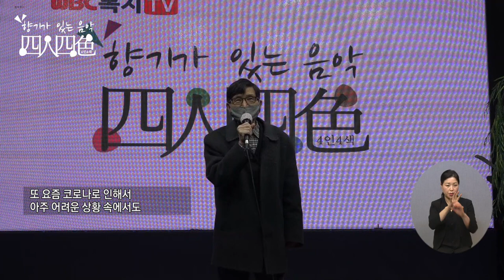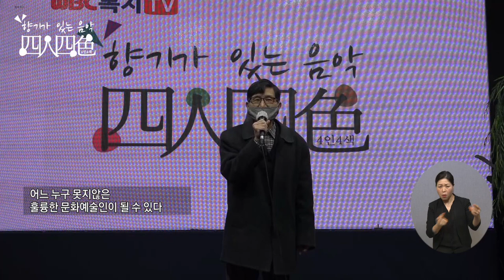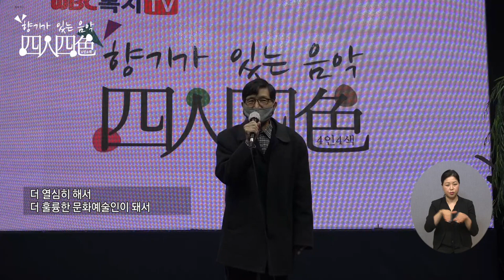향기가 있는 음악 4인4색_ 제1회 전국장애인 선우 국악경연대회편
향기가 있는 음악 4인4색_ 제1회 전국장애인 선우 국악경연대회 시상식 및 국악 한마당